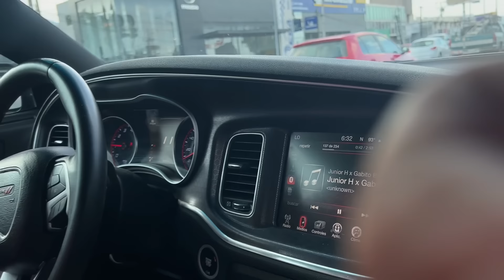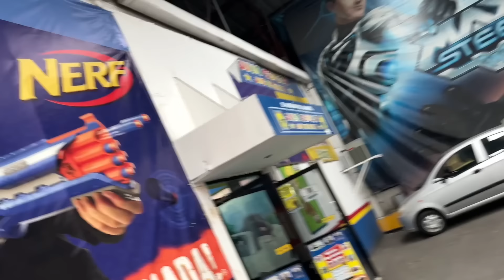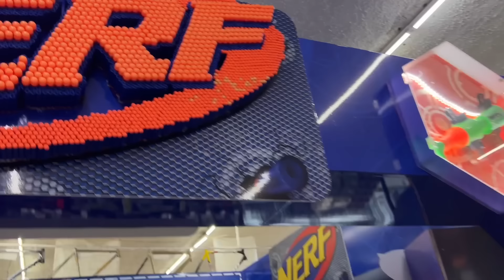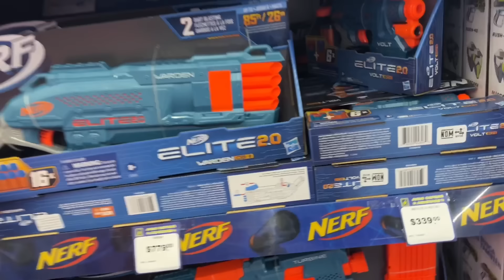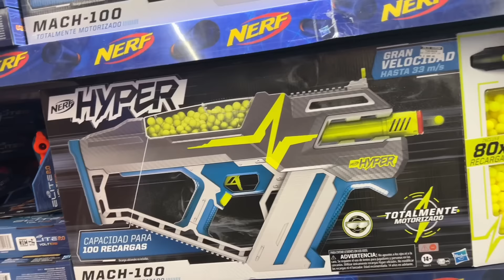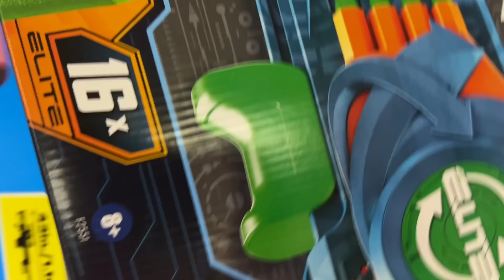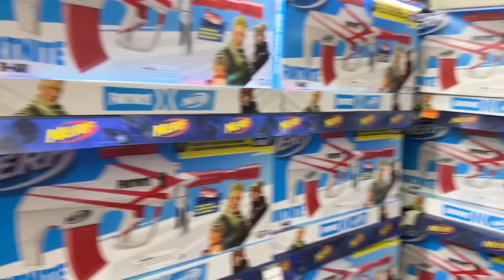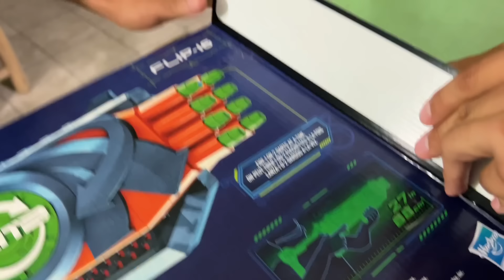COMPRANDO NUEVAS ARMAS(*FRANCOTIRADOR*)//Dani Universe//